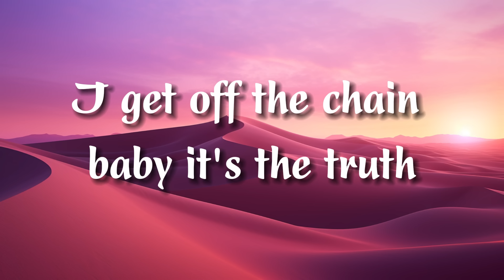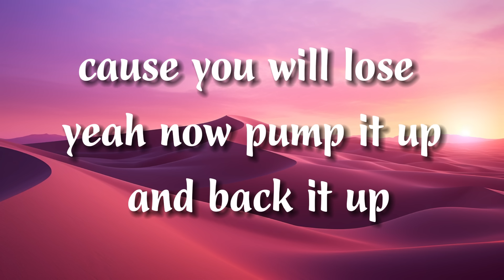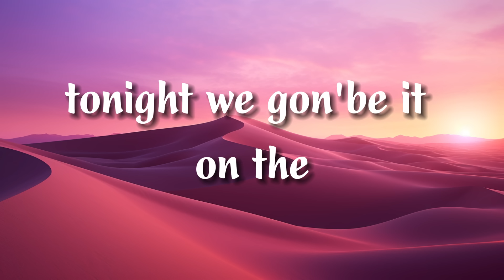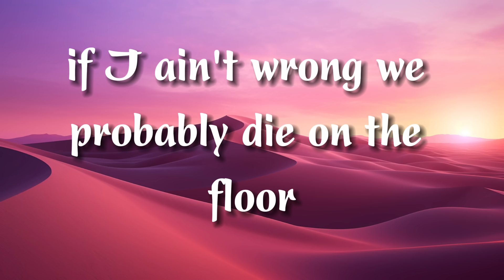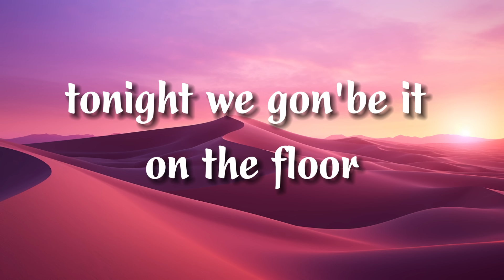Jennifer Lopez - On The Floor (Lyrics) ft. Pitbull